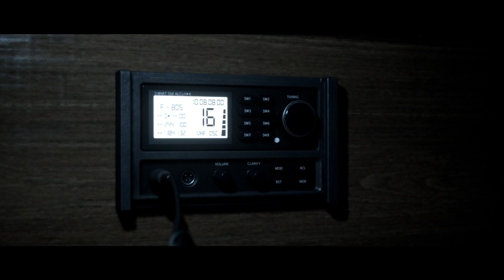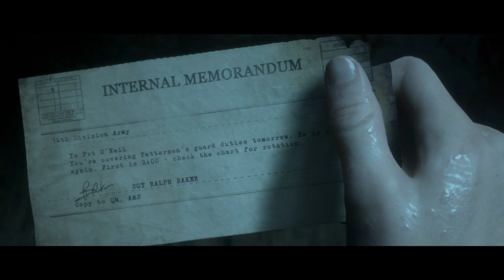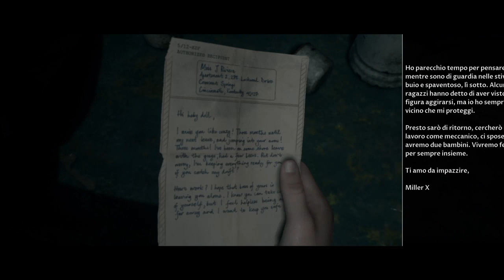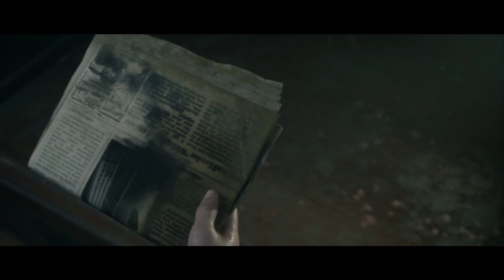The Dark Pictures Anthology Man of Medan ITA #3 Ostaggi